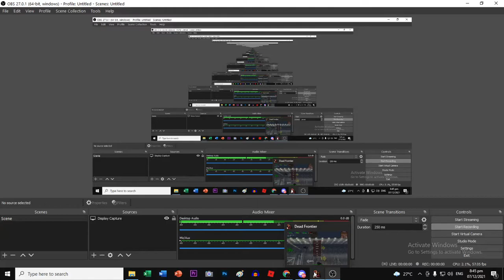Dead Frontier - Dusk Striker | Mega Titan ft. Dusk Enforcer | Amala ʚîɞ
Watch MegaTitan VZ Dusk Striker (feat. Dusk Enforcer) by Amala ʚîɞ